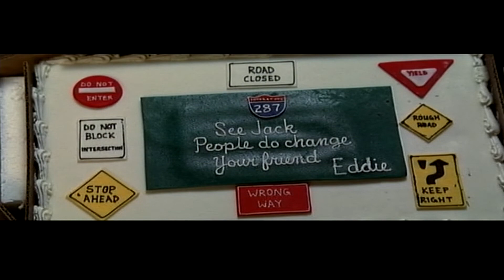16 Blocks : Alternate Ending (Bruce Willis, David Morse, Mos Def)